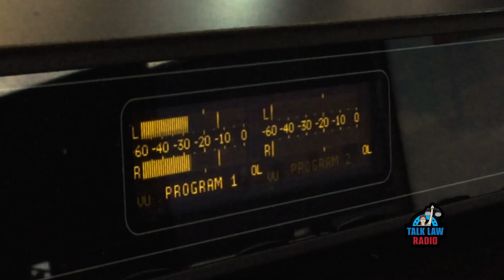Thoughts On Women's Health with Sharyl Mays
Sharyl Mays joins attorney Todd Marquardt to talk about the San Antonio Christian Women's Summit held on May 23rd and more on this edition of Talk Law Radio!

The mission of Talk Law Radio is to help you discover your legal issue blind spots by listening to me talk about the law on the radio. The state bar of Texas is the state agency that governs attorney law licenses. The State Bar wants attorneys to inform the public about the law but does not want us to attempt to solve your individual legal problems upon the basis of general information. Instead, contact an attorney like Todd A. Marquardt at Marquardt Law Firm, P.C. to discuss your specific facts and circumstances of your unique situation.

Join attorney Todd Marquardt every week for exciting law talk on Talk Law Radio!